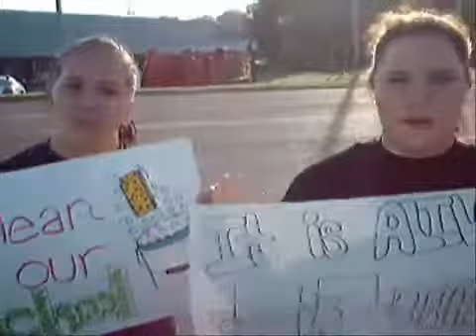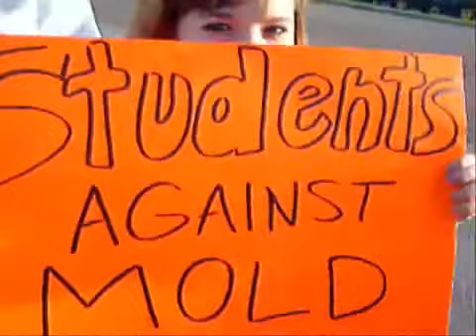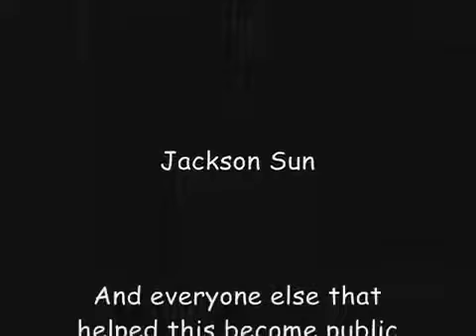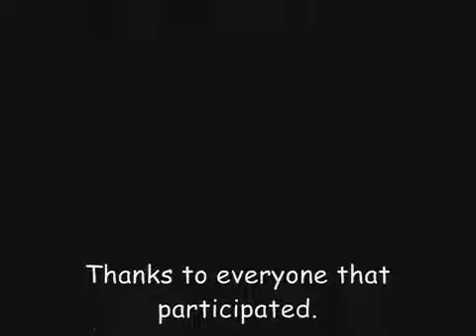The Mold Protest Documentary